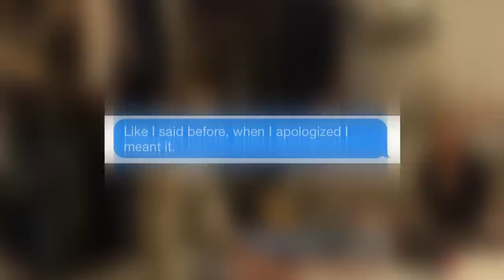Vanderpump Rules: Did Tom Schwartz Cheat on Katie? (Season 6, Episode 4) | Bravo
According to LaLa, Katie should be worried about her husband.